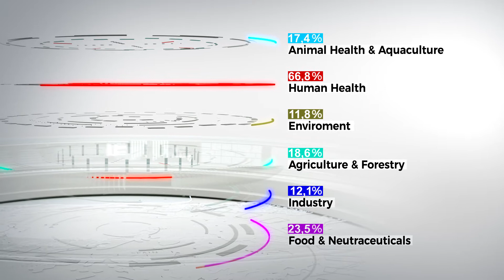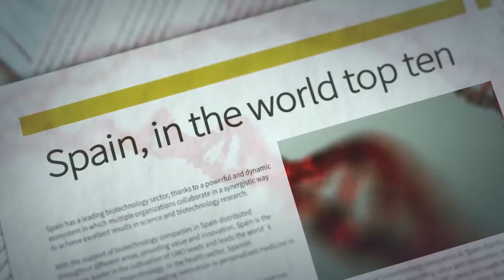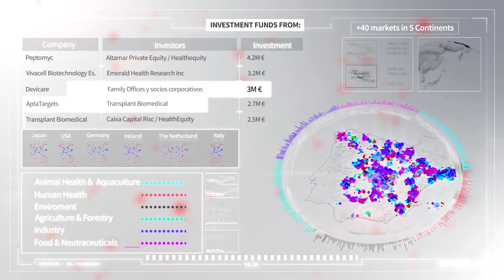Spain, a booming biotech ecosystem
Spain has a leading biotechnology sector thanks to a powerful & dynamic ecosystem in which multiple organizations, such as hospitals, research centers or universities, collaborate in a synergistic way to achieve excellent results in science and biotechnology research.